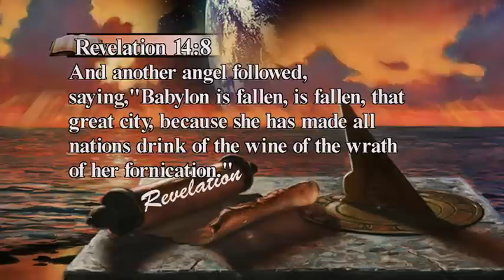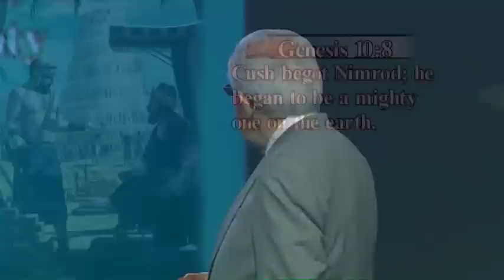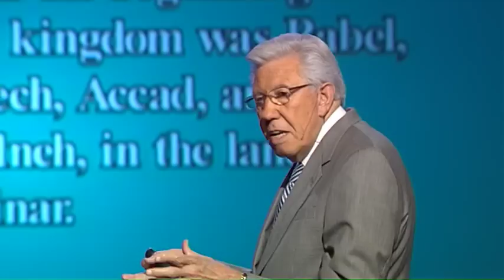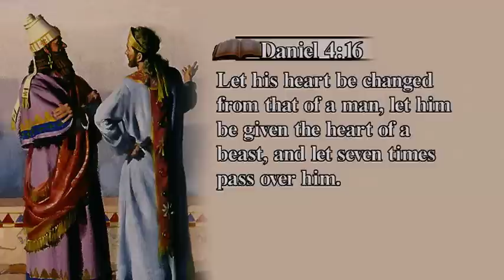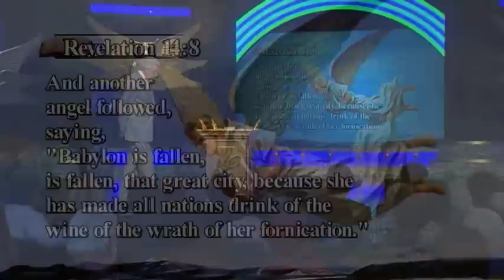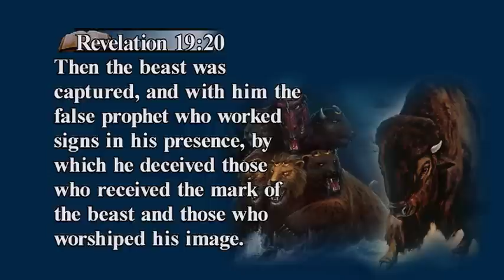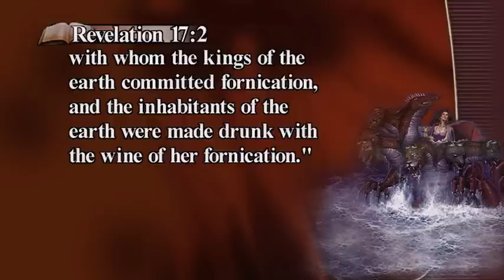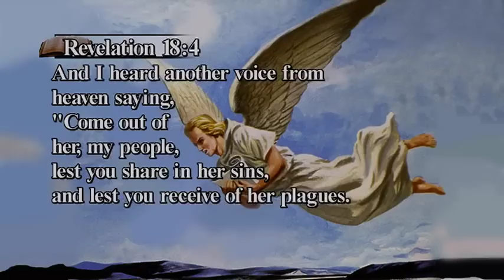Revelation of Jesus Christ -Second Angels Message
14:8 And there followed another angel, saying, Babylon is fallen, is fallen, that great city, because she made all nations drink of the wine of the wrath of her fornication.
  Who Is Babylon in our day? How will it affect our churches around the world?